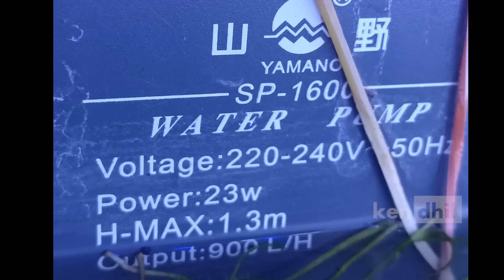Aquarium jernih dengan filter murah | Rahasia top filter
rahasia aquarium belum dikuras 2 bulan ditinggal mudik tetap bening.